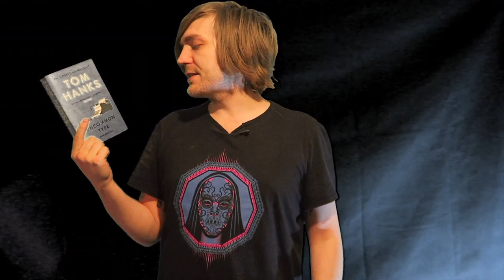Tom Hanks - Uncommon Type [REVIEW/DISCUSSION]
Yeah, that Tom Hanks.

BOOKS MENTIONED:
Tom Hanks - Uncommon Type